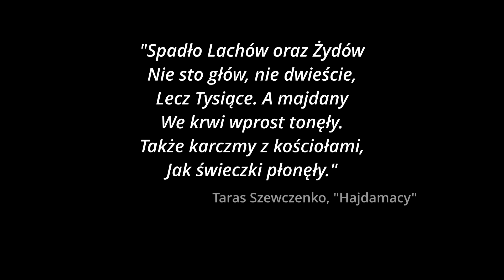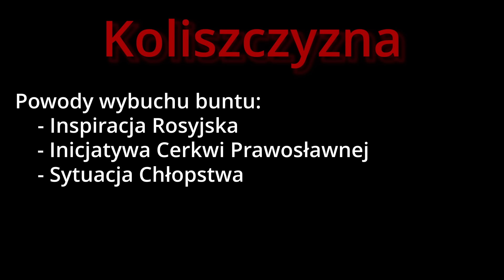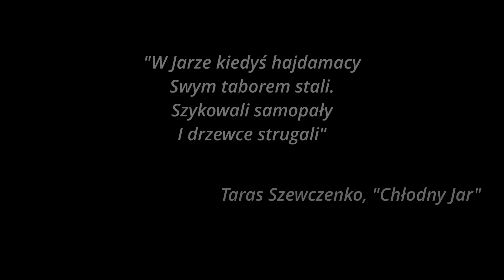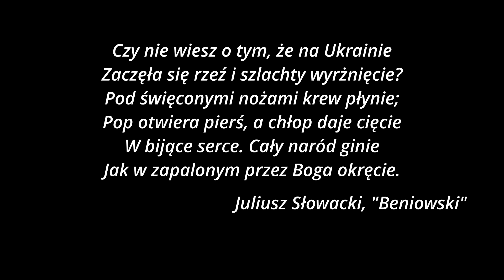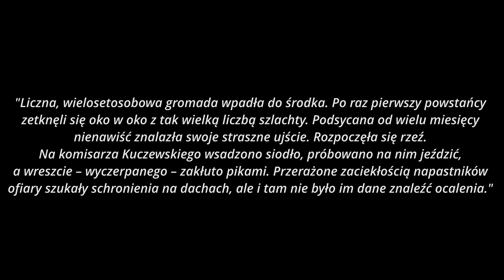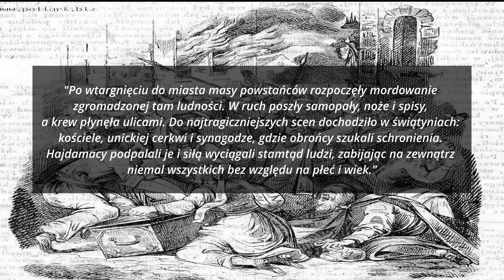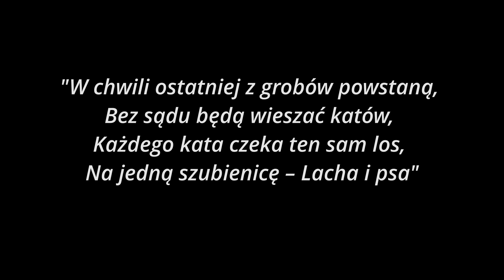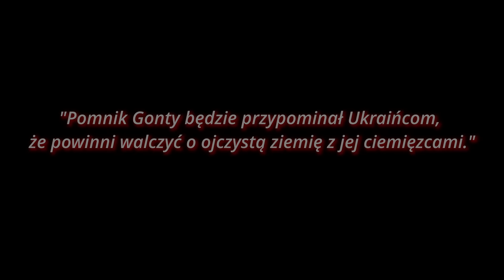Nie tylko Rzeź Wołyńska. Koliszczyzna 1768.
Martyrologia Polska to nie tylko Rzeź na Wołyniu. Zapraszam na opowieść o zapomnianym ludobójstwie podczas Koliszczyzny.

Wszelkie przejawy nienawiści w komentarzach nie będą tolerowane.